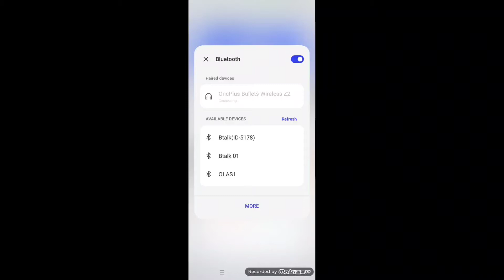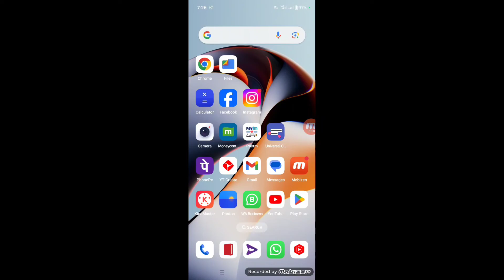Bluetooth Earphone Name Not Showing | Bluetooth Headphone Ka Name Nahi Aa Raha Hai